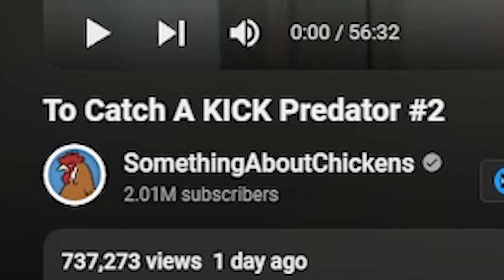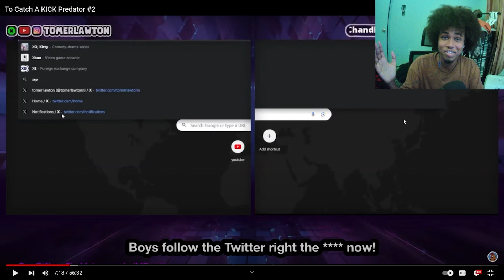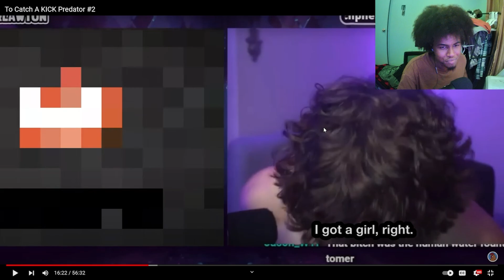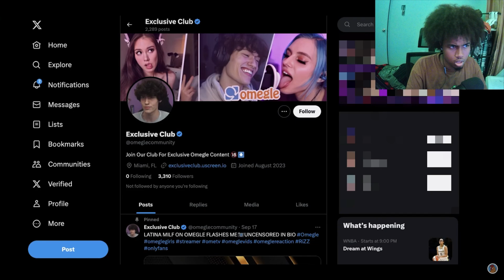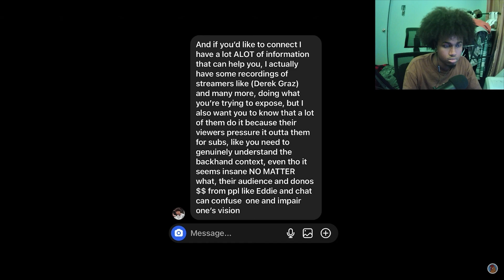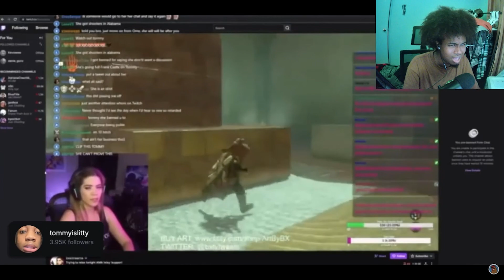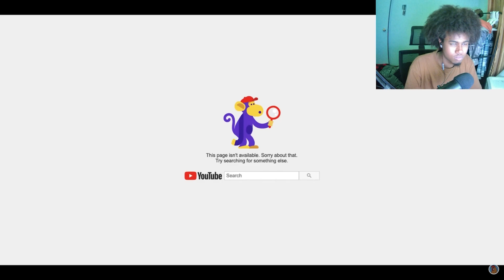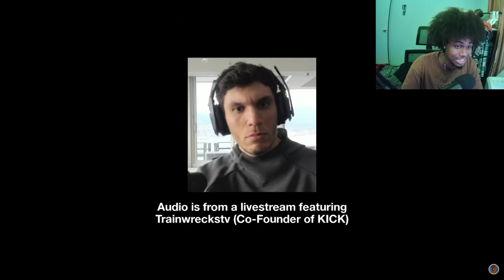Predator Kick Streamer Tells Minors To Harm Themselves